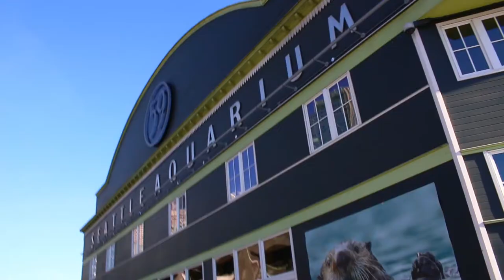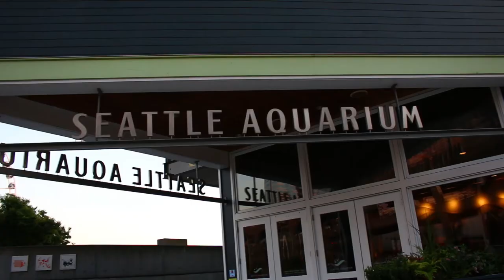Gotta Go To The Aquarium!!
Amazon had a party for the MBA summer Interns at the Seattle aquarium so OF COURSE we had to check it out. They had food and drinks and it was a blast. Thanks for being cool to your employees amazon and adding yet another reason to my list of why I love you.

Tara’s Links

Zach’s Links